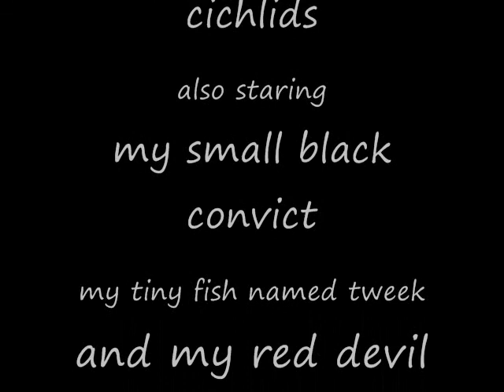my cichlid tank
convict eggs about ready to hatch in a few hours